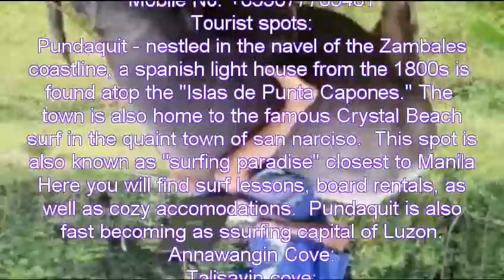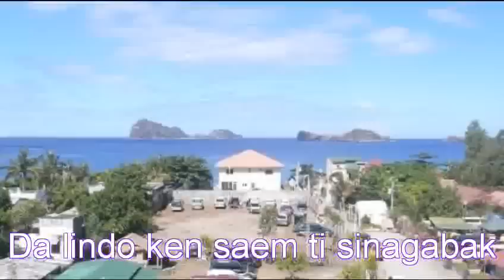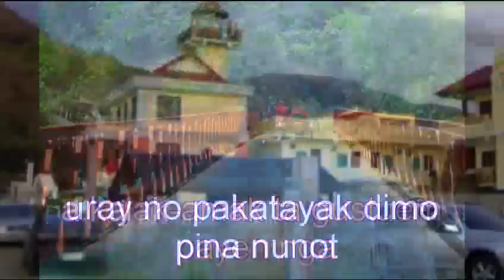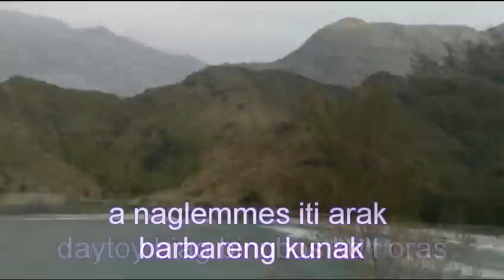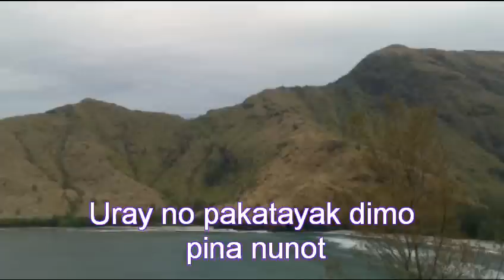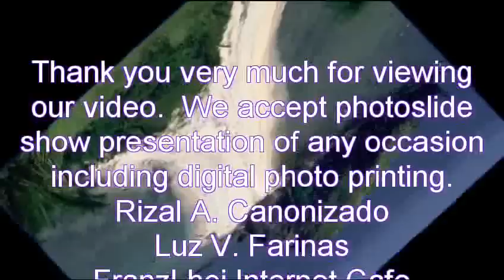Kasano ti Manglipat with lyric (Arak).mpg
Proudly presenting to all viewer our tourist spot here in San Antonio,Zambales. Tomorrow
is my birthday that's why i produced this music video as usually i do when i celebrate my bday.